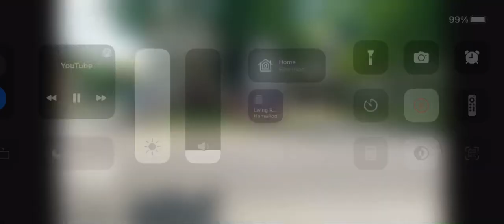December 17, 2022